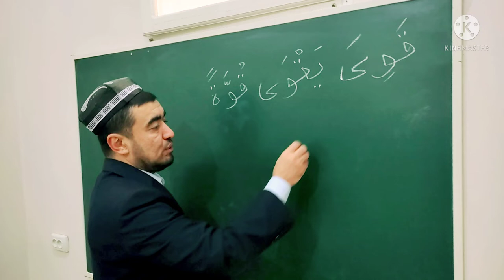MUZORIY FE'LI SULOSIY MUJARRAD, 4-BOBINING LAFIF و IGA MISOL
✅ TAYSIRUS SARF. "SULOSIY MUJARRAD, 4-BOBINING LAFIF و IGA MISOL,

MUZORIY FE'LI